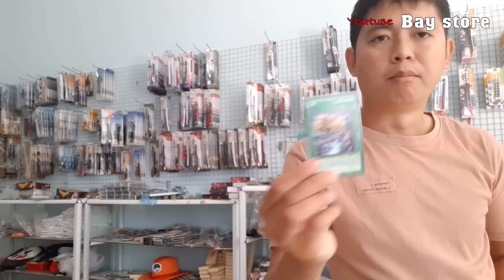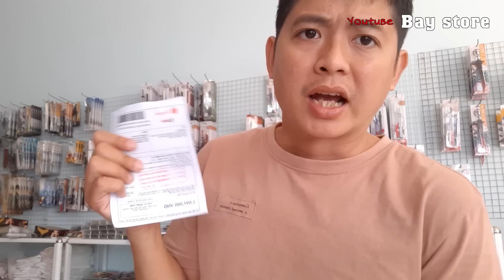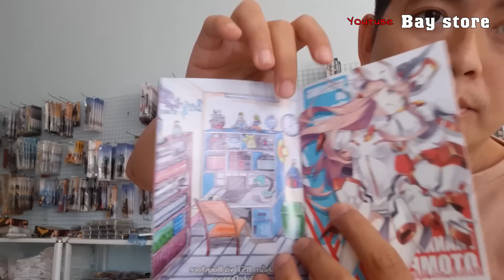13 Đơn Hàng Baystore - Đường Cùng Của Chó 1 Mét Tái Xuất